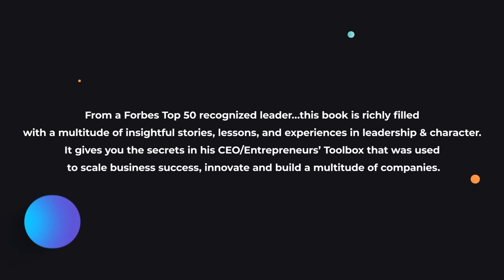Liberty Is Sweet: The Hidden History of the American Revolution by Woody Holton